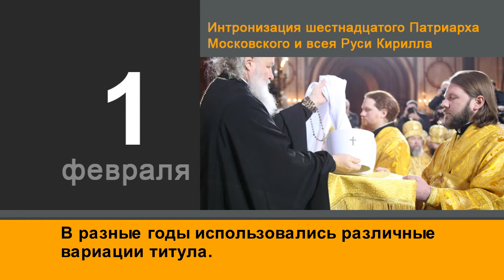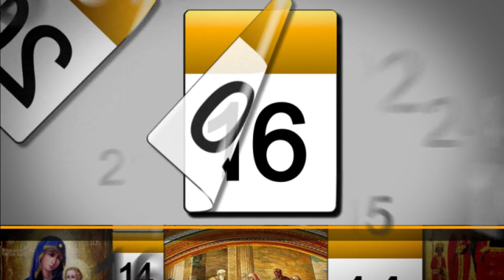Православный календарь (Интронизация) 1 февраля